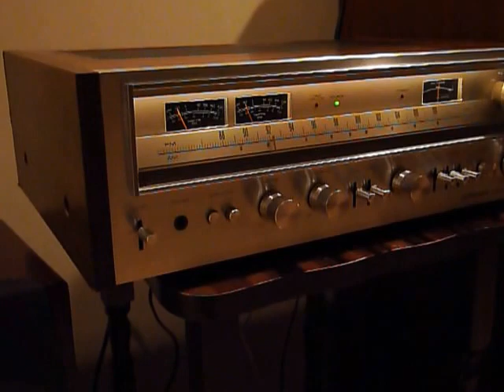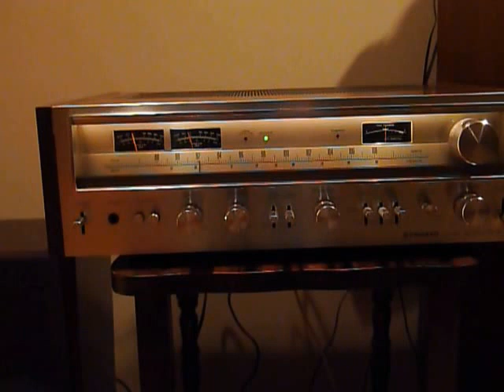Pioneer SX-780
Vintage Audio - "Sonia Dada"